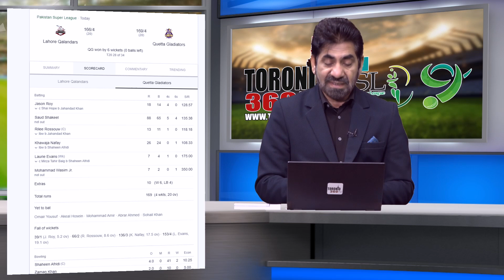Multan vs Islamabad | Lahore vs Quetta | PSL 9 | Match Analysis | Arshad Bhatti | Mar 10 | T360TV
کراچی کنگز پلے آف مرحلے سے باہر ۔اسلامُ آباد یوناییتڈ اور کوئٹہ گلیڈی ایٹرز نے آخری بالز پر آج کے میچ سنسنی خیز مقابلے کے بعد جیت لیےُ۔ملتان سلاطانز کے عثمان خان کی ایک اور سنچری ۔اب کل اور پرسوں کے مقابلے پہلی اور دوسری پوزیشنز کا فیصلہُ کرینگے ۔

Multan Sultan vs Islamabad United | Lahore Qalandars vs Quetta Gladiators | PSL 9 | Match Analysis | Team Analysis | Arshad Bhatti | March 10 2024 | Toronto 360 TV

Karachi Kings out of playoff stage. Islamabad United and Quetta Gladiators won today's match on the last ball after a thrilling contest. Another century by Usman Khan of Multan Sultans. Now the first and second positions compared to yesterday and the day before yesterday. Will decide.